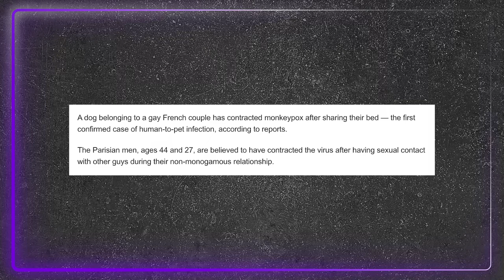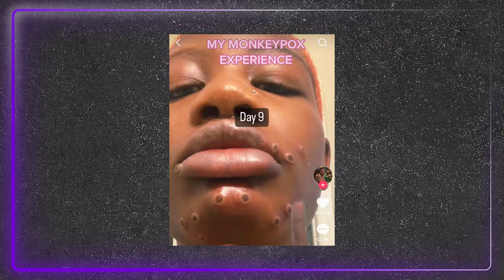Monkey Pox is STILL a Thing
In case you haven't been listening to our "boy who cried wolf" government and medical authorities, Monkey Pox? Still a thing.

I know, I know..we've all tuned out the constant screams from the CDC about what new diseases are out there, and what vaccines they want us to take. And by all means, please continue to do so. But for you gays out there, it's time to be extra careful eating the booty because Monkey Pox does not look fun. And I wish I could say we're all equally at risk, and that Monkey Pox doesn't discriminate...but it does, it hates gays.

The world is going crazy, as per usual - and we're here to watch!